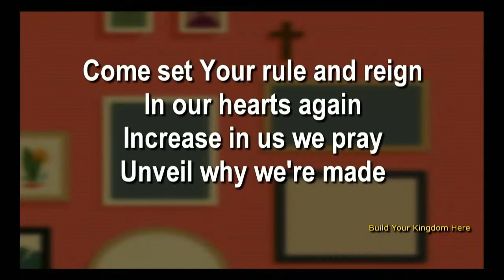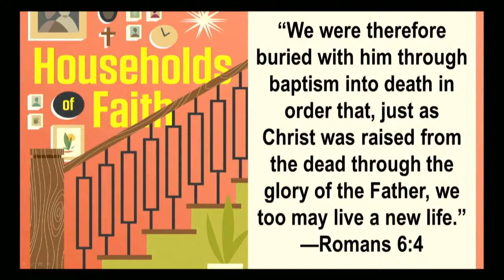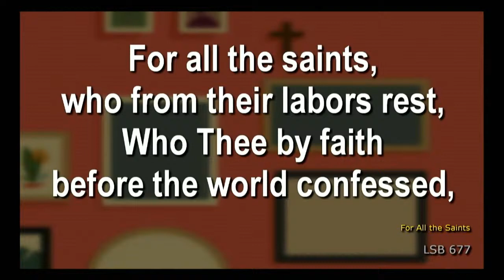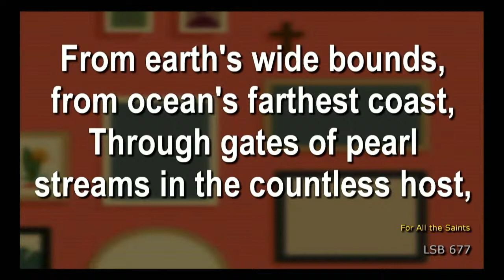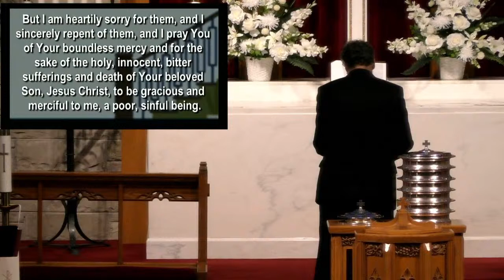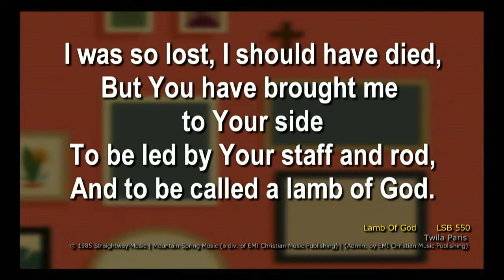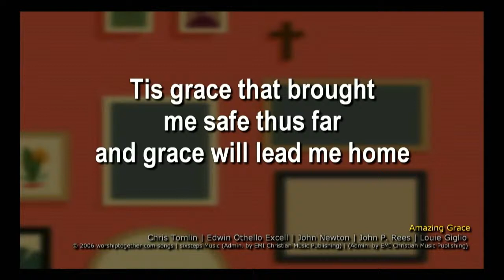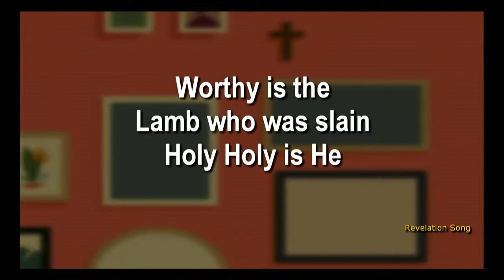St John's West Bend - Weekend Worship 11/1/2020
Pastor Stephen Reynolds brings us God's Word. Scripture Readings: 1 John 3:1-3, Revelation 7:9-17, Matthew 5:1-12.